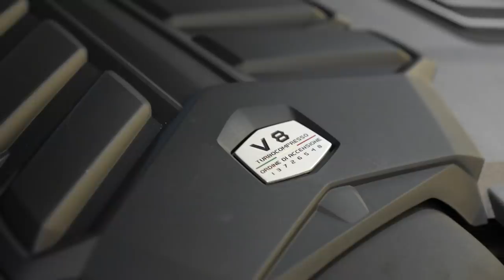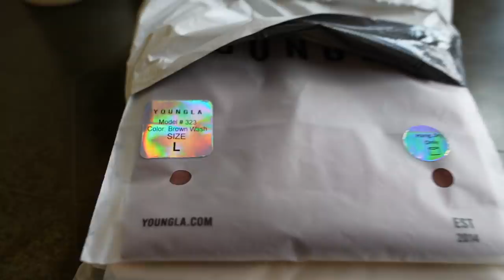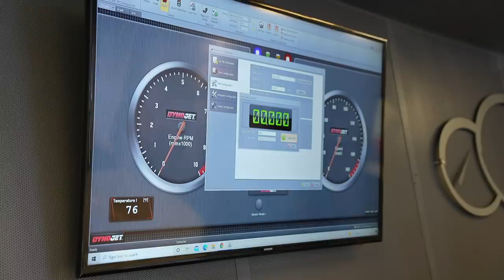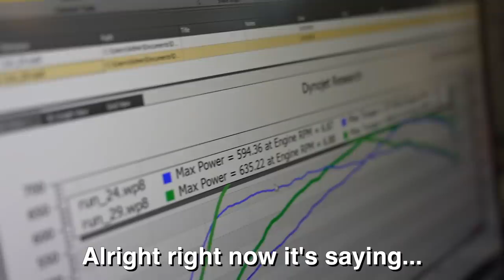Weston looks sick ngl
Beats By - @curesful @grimbrzy - billyTucker @prodplague @hellsing_